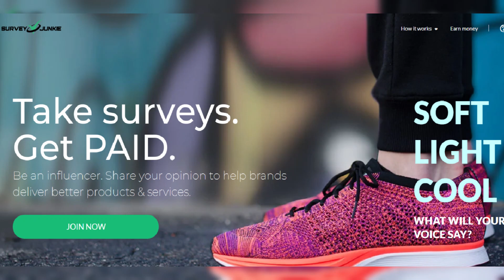'Evil' former primary school teaching assistant Denise Povall, 61, jailed after sexually abusing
'Evil' former primary school teaching assistant Denise Povall, 61, jailed after sexually abusing 10-year-old boy